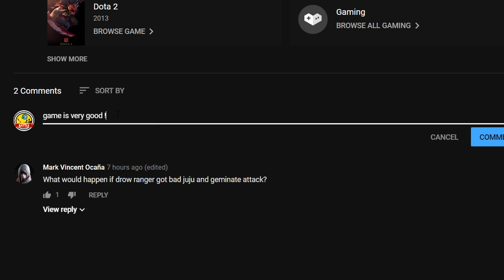NO BUTTONS ONLY CLICK ATTACK ! Ability Draft Dota 2